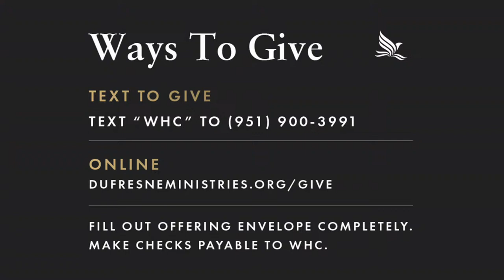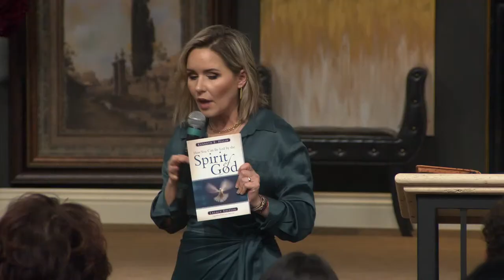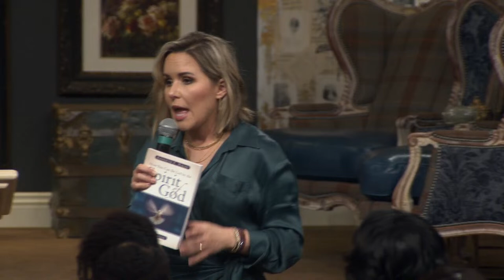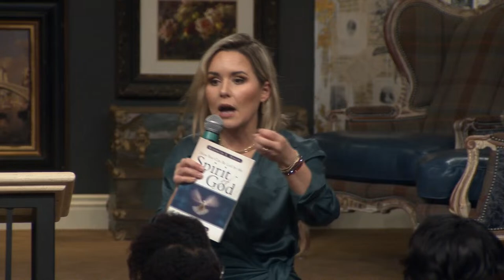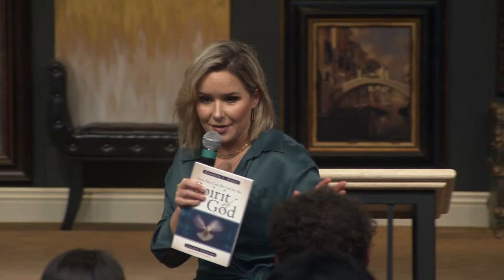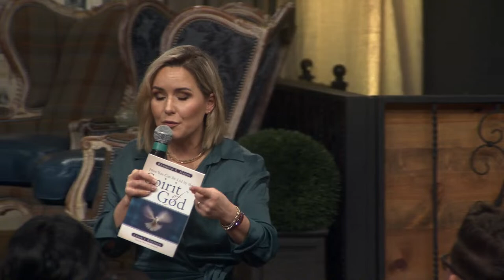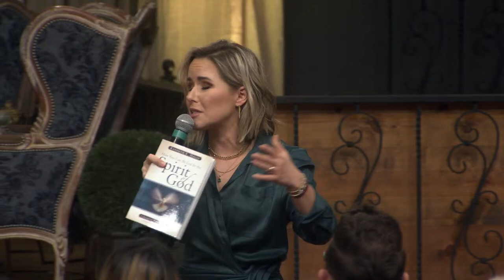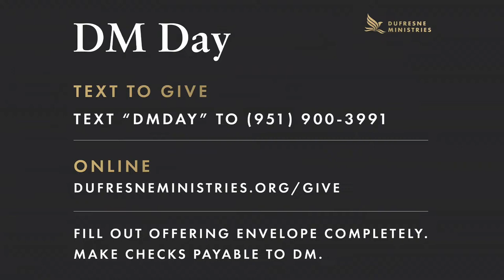The Power Of The Holy Ghost | Morgan Dufresne | World Harvest Church | Murrieta, CA